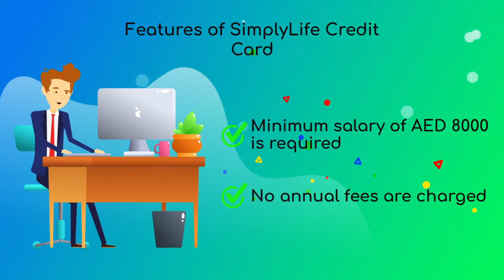Simply Life Credit Card in UAE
SimplyLife provides two different types of credit cards in UAE. It provides high cashback, travel and protection benefits on the cards.